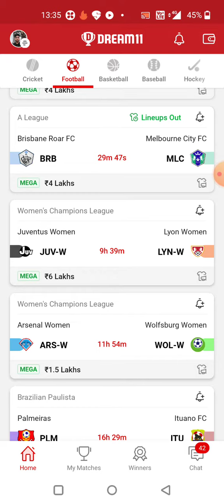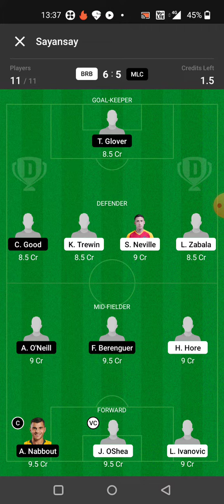BRB vs MLC FOOTBALL DREAM11 TEAM PREDICTION